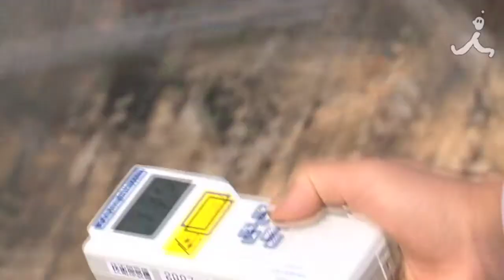TBS「夢の扉＋」7月8日 #62 もったいない!すてられた熱で地球を救う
TBS「夢の扉＋」7月8日（日）18時30分～放送！
※BS-TBSの放送は、7月12日（木）23時～になります